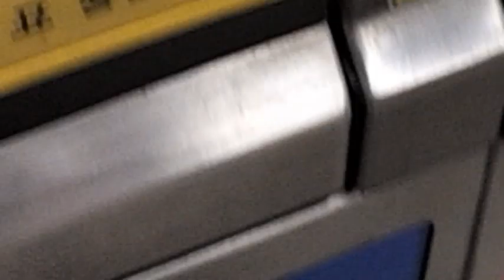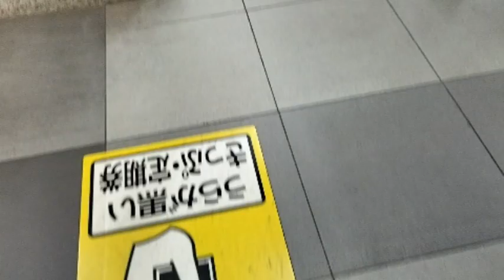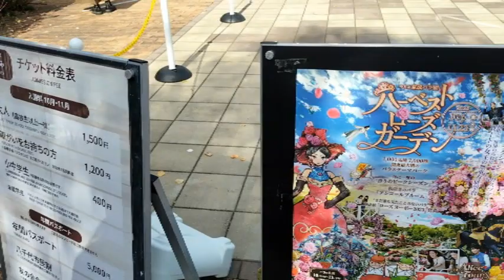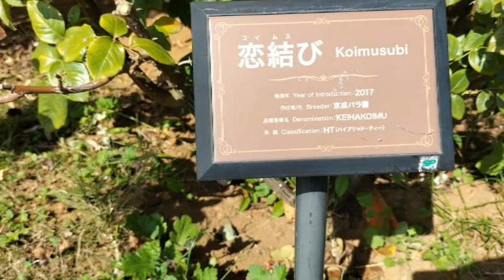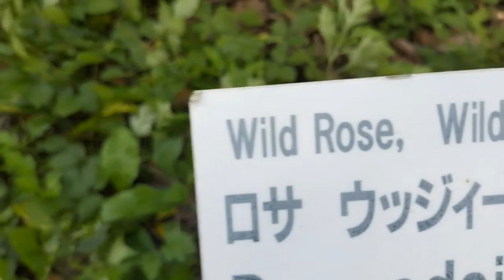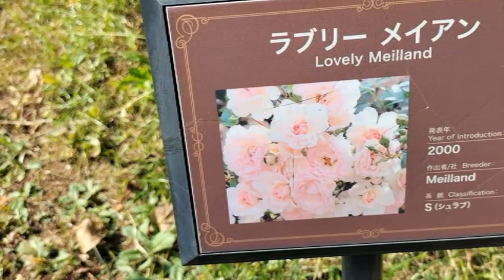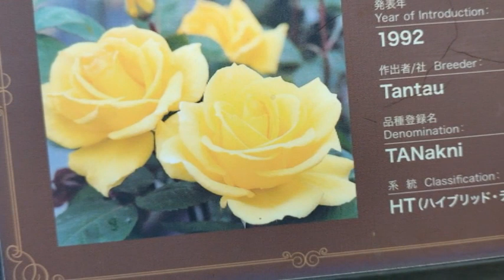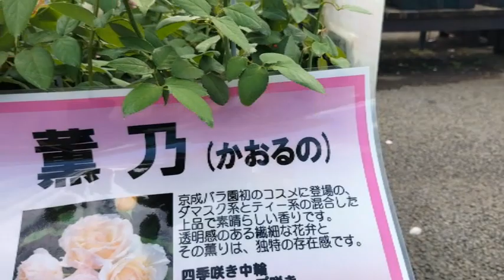KEISEI ROSE GARDEN